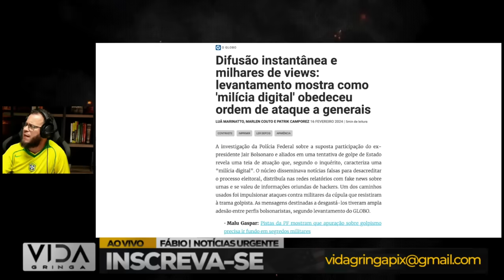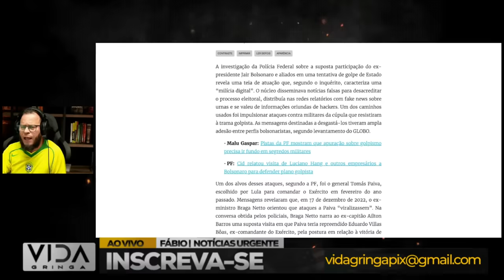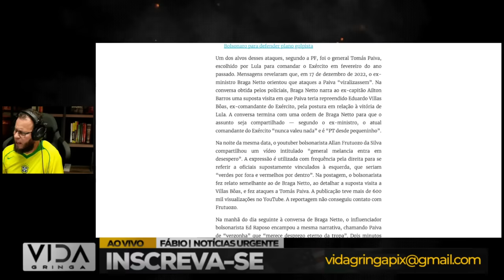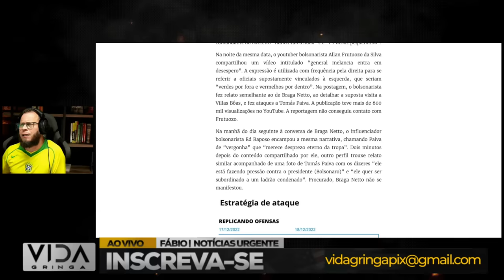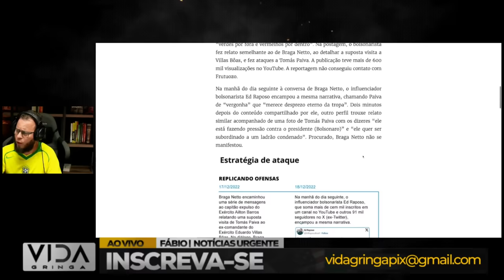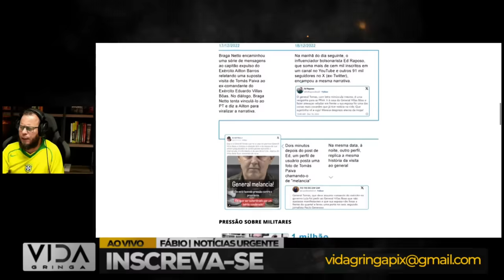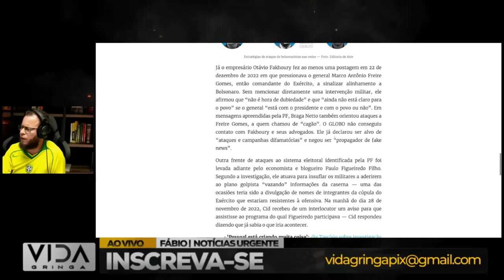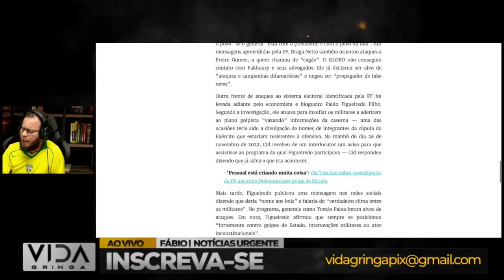Os “Mestres” por Trás da Incitação Militar ao “Golpe” segundo investigação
Descrição para Vídeo no YouTube: "Os Mestres por Trás da Incitação Militar ao Golpe - Segundo Investigação"

"Neste vídeo, mergulhamos nas profundezas de uma narrativa intrigante e fictícia, onde uma investigação revela os supostos mestres por trás da incitação militar a um golpe. Explore conosco os detalhes de uma trama imaginária que envolve jogos de poder, conspirações e reviravoltas surpreendentes.

Conteúdo do Vídeo:

Análise Detalhada da Investigação Fictícia
Perfil dos Alegados Mestres da Incitação ao Golpe
Revelações Surpreendentes e Conexões Obscuras
Entrevistas Fictícias com Especialistas em Conspirações
Análise Crítica da Credibilidade da Investigação Imaginária